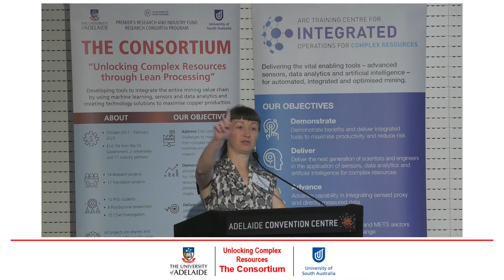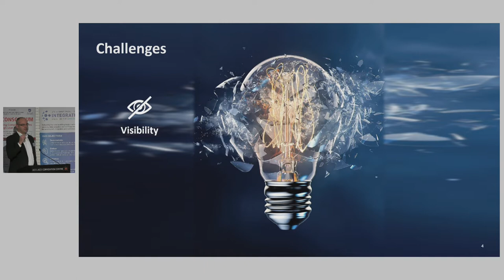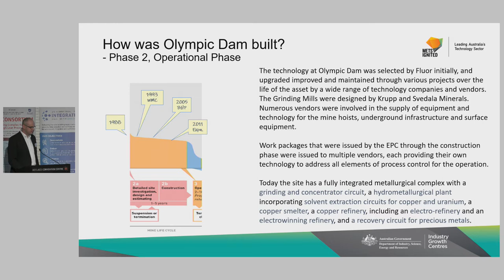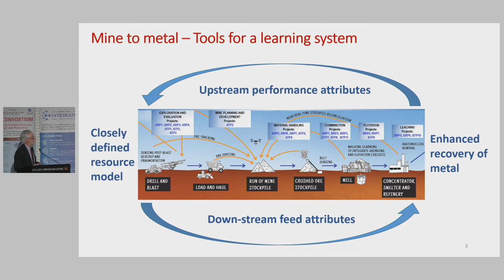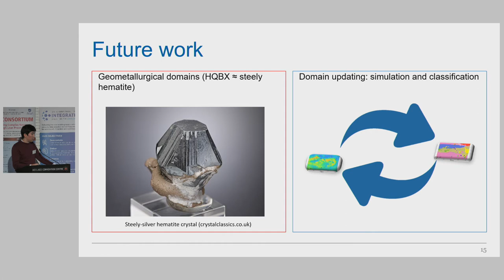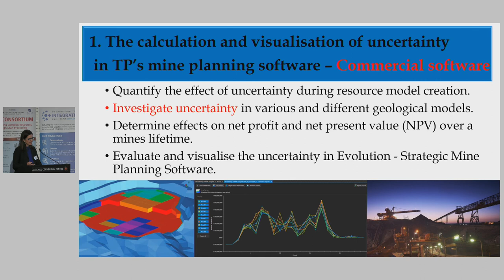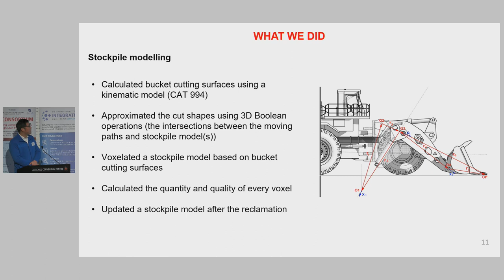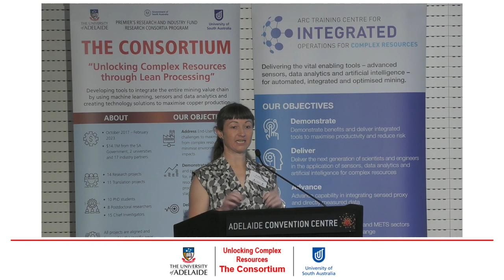I. 2022 PRIF Mining Consortium Annual Assembly - Part 1: Introduction and Program A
Premier's Research and Industry Fund Mining Consortium Annual Assembly 2022
"Unlocking Complex Resources through Lean Processing"
Hosted at the Adelaide Convention Centre, 22nd July 2022

Introduction and Program A (Upstream) Part 1:
00:00 Dr Ruth Shaw (MC; ARC Training Centre Manager) - Introductions
03:34 Prof Nigel Cook (Consortium Director, University of Adelaide) - Welcome and Review

Guest Presentation:
14:12 Adrian Beer (CEO, METS Ignited) - Maximising Potential

49:50 Prof Peter Dowd (Program A Leader, University of Adelaide) - Program A Overview
58:36 Yerniyaz Abildin (PhD Candidate, University of Adelaide) - Constraints and Quantifying Uncertainty on Resource Domain Boundaries
1:13:43 Dr Aneta Neumann (Postdoc, University of Adelaide) - Advanced Ore Mine Optimisation under Uncertainty
1:32:16 Dr Shi Zhao (Postdoc, University of Adelaide) - Fast ROM Stockpile Modelling for Blending Optimisation
1:45:07 Dr Yue Xie (PhD, University of Adelaide) - Blend Strategy Optimisation